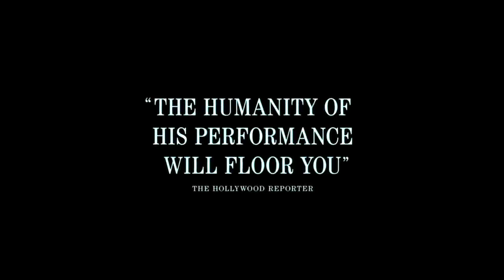Josh Carpenter on The Jaden Show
Happy New Sunday you lovely people !
I hope you are having a good week and the world has been kind to you !

This week features. Actor, singer star of stage screen and musicals Hailing All the way from New Orleans USA
The Awesomely talented
Josh Carpenter

Please support him on his social media platforms

Please check him out and  follow him everywhere !!!

I'll be back next week with another amazing show !

Stay Beautiful !